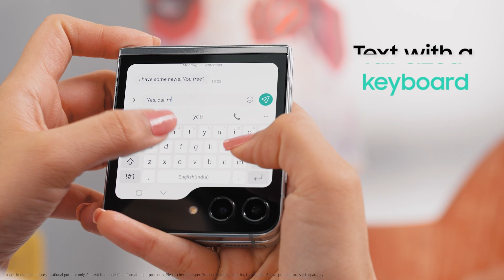Make the most out of your Galaxy Z Flip5 with the Flex window | Samsung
The Galaxy Z Flip5's cover screen is bigger and better than ever, allowing you to easily access apps and widgets. Own now